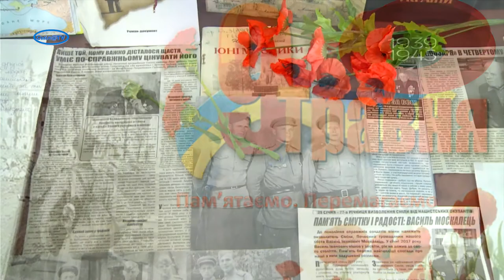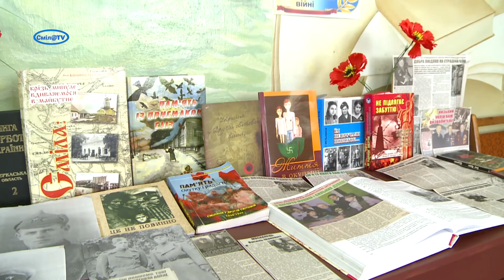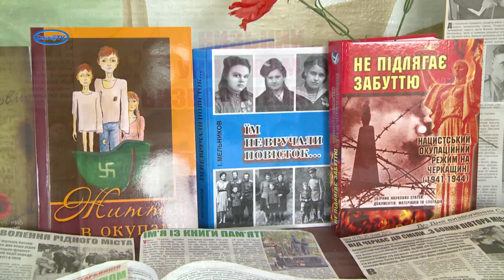Літературне вітання від юних смілян